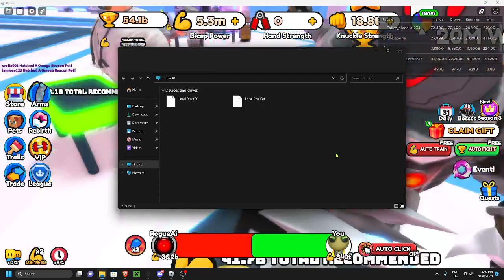i met the real woozlo!